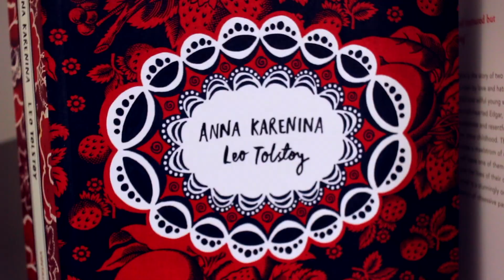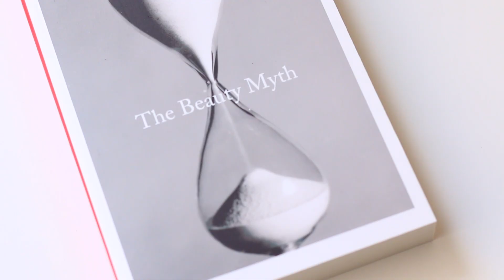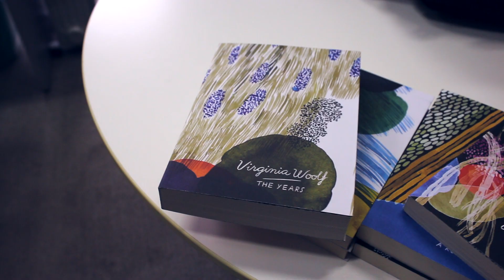What is a classic? | Vintage Books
Ten years ago, the team at Vintage spotted an opportunity.

Ten years ago, the team at Vintage spotted an opportunity. Yes, there were other publishers doing classics, but they all looked a bit fusty and serious. These are books which break down barriers of time and space, and which deserve to look their best and relevant to the modern reader. So we started Vintage Classics. Ten years later, we're going strong, with lots of exciting new projects every year. Meet the team past and present and hear where it all began...

Take the Dickens quiz to find out which Dickens novel might suit you: po.st/DickensQuiz
SIGN UP to our newsletter to be the first to hear about new releases, giveaways and more